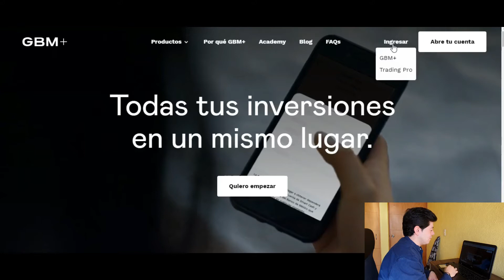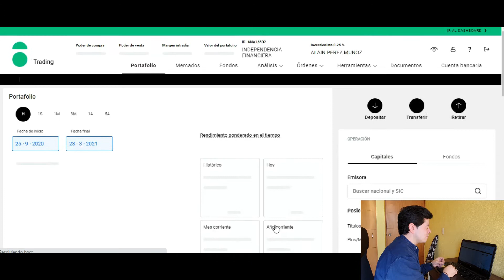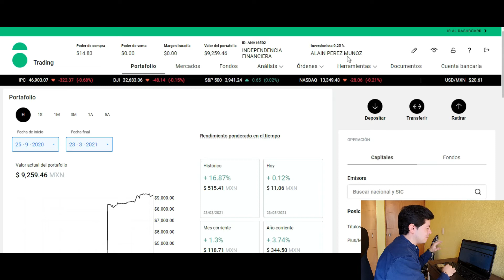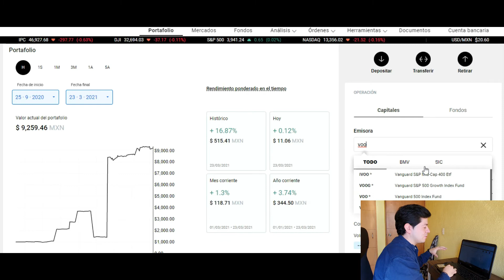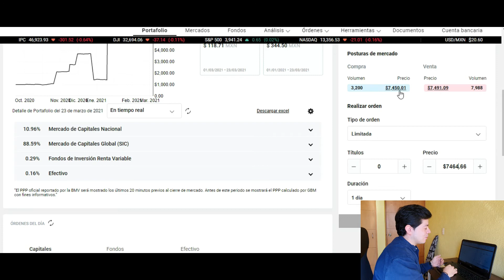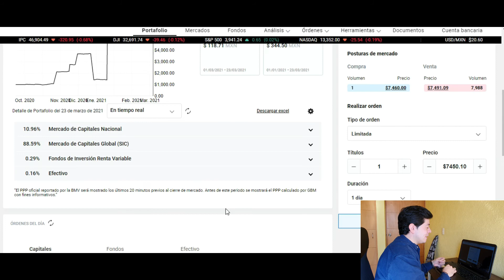¿Cómo invertir en empresas de USA desde México?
Anteriormente, si querías invertir en acciones de empresas de estados unidos u otras partes del mundo tenías que desplazarte al extranjero y abrir un contrato con algún broker o corredor de bolsa para comprar acciones de  empresas.

Pero ¿Cómo logramos hacerlo?

Actualmente contamos con una plataforma que se llama Sistema Internacional de Cotizaciones (SIC) y que desde el 2014 cualquier inversionista puede participar.

El SIC es una plataforma en la que se listan diversos valores extranjeros en los que podemos invertir, sin la necesidad de abrir un contrato en otro país.